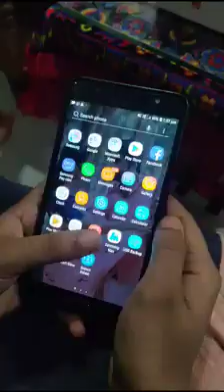Sanjay Academy.Save your Child from Mobile.Join us.